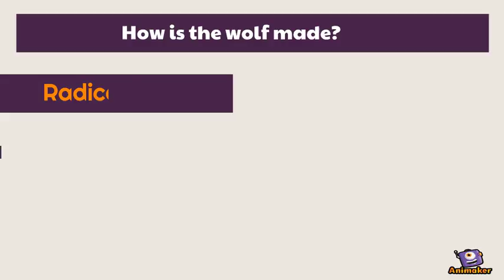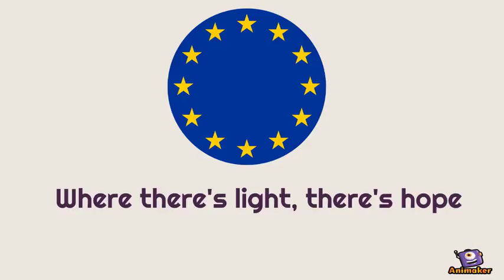TERR_2.0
Animated Video created using Animaker k